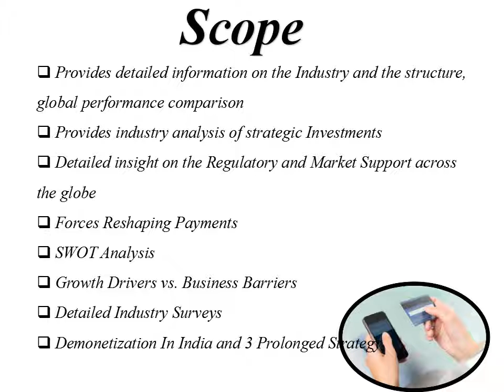Global Digital Payments Industry Report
The report examines the industry synopsis, strategic investments, Industry Surveys, Economic Impact.